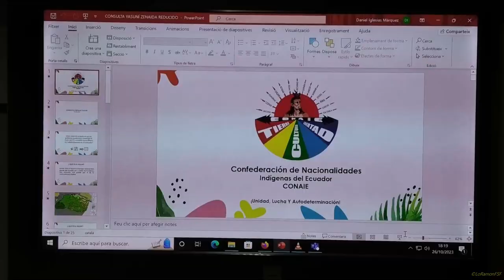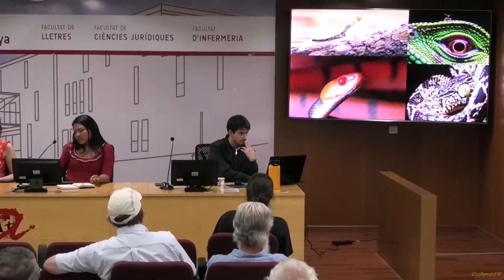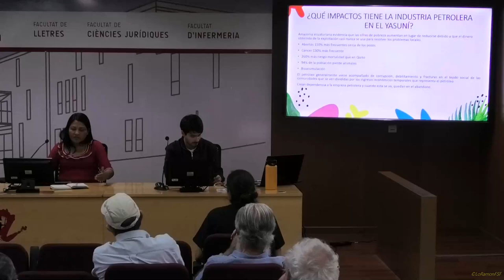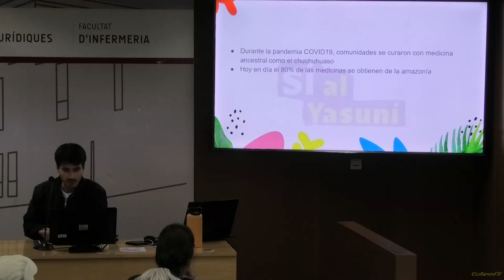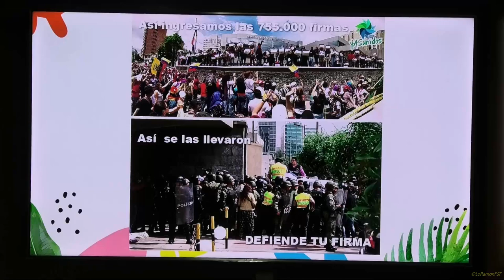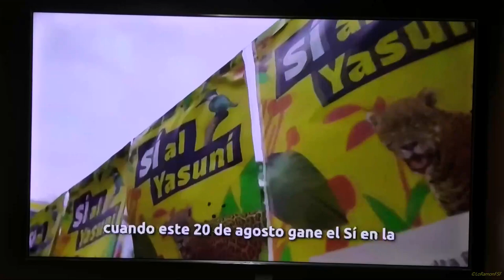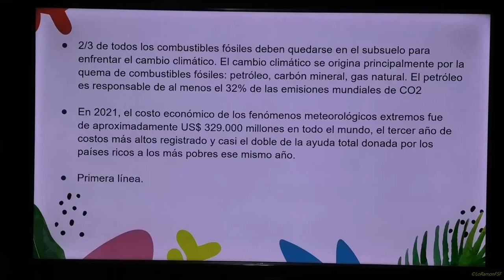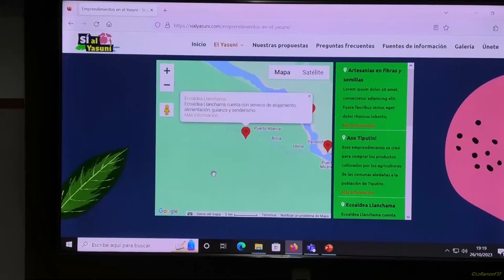Yasunitzem el Món! Trobada amb organitzacions socials i ecologistes de Tarragona. URV. TGN 26102023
Com a part de la gira estatal amb representants de les organitzacions socials i indígenes que van impulsar la Consulta del Yasuní, a l’Equador,
Juntament amb Entrepobles organitzem la Trobada ‘Yasunitzem el món’, amb organitzacions socials i ecologistes de Tarragona per a avançar juntes en la transició eco social, prenent com a referència l’exemple equatorià.
Aquesta acció es realitza amb la col•laboració de la Universitat Rovira i Virgili, la Coordinadora d’ONG’s de Tarragona i el Ajuntament de Tarragona.
Data Inici:
26/10/2023
6:00 pm
Lloc: Sala de Graus. Universitat Rovira i Virgili. Tarragona